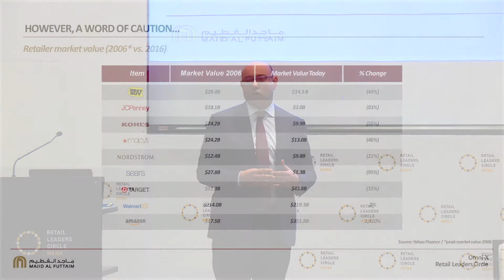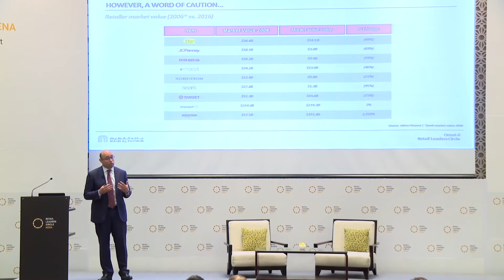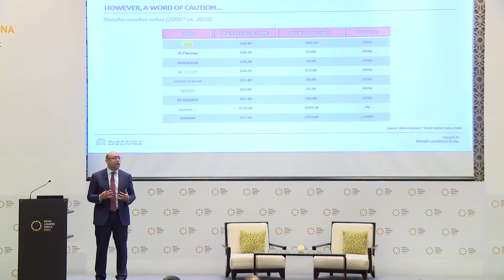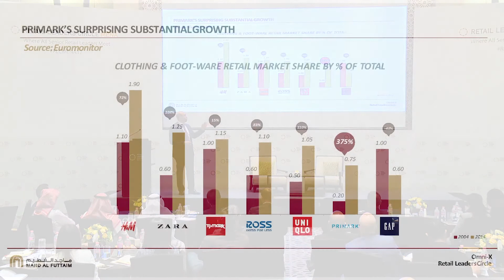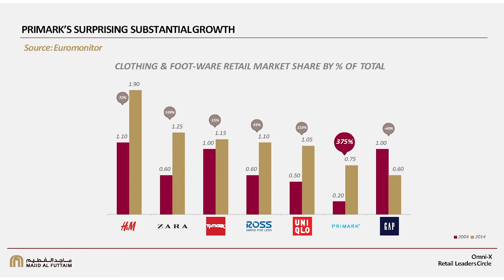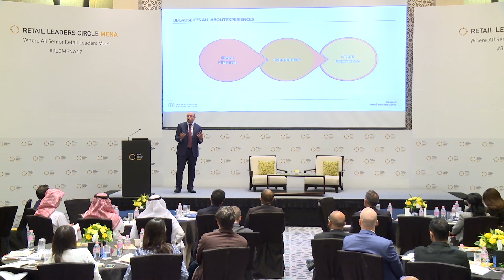Ahmed Galal Ismail - Retailers on Omni Channel